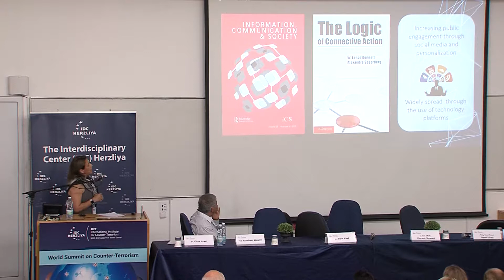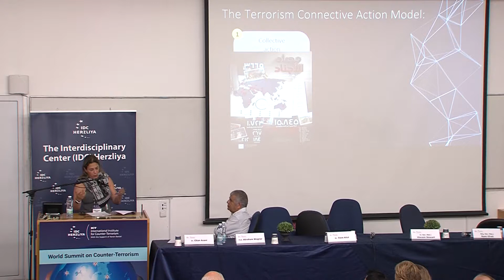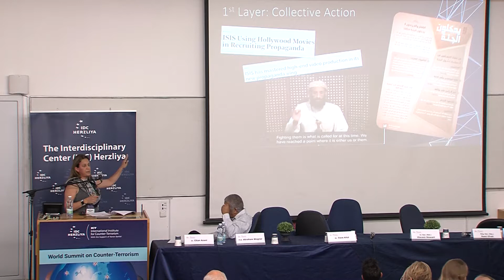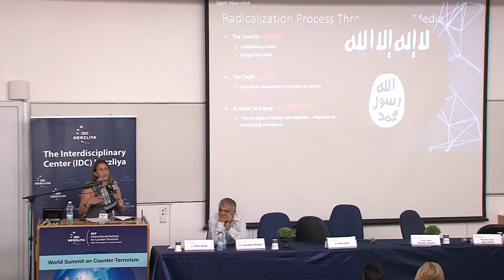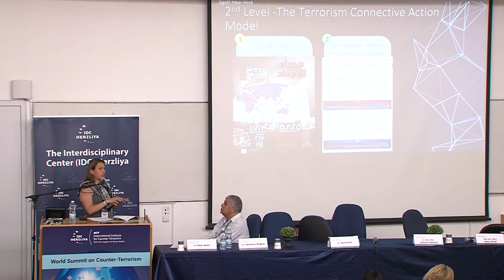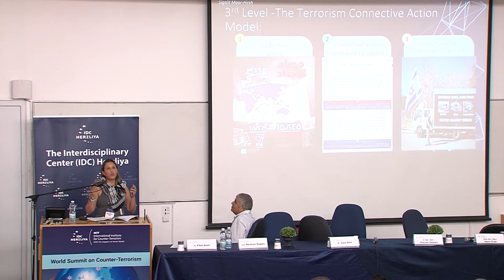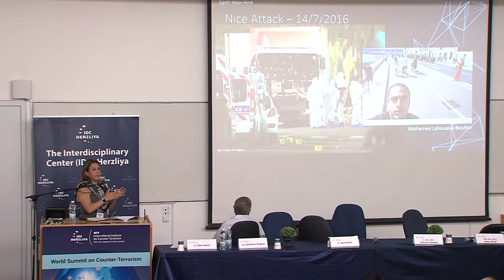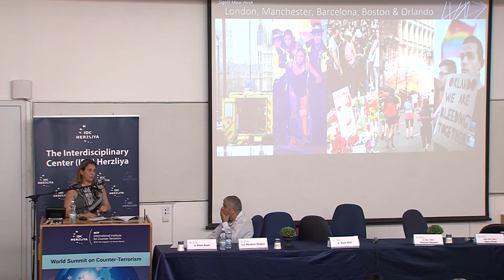Ms. Sigalit Maor-Hirsh - Workshop - The Steven E. Stern workshop on Cyber-Terrorism.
Recent years have seen the exponential growth of the cyber world. The rise of this sphere has given people the option of anonymity and selectivity in access, while simultaneously allowing global connectivity. In addition, the outstanding dependency of today’s world on the cyberspace, have made this arena the new forefront in terrorism.  As we increasingly rely on technologies and the cyber sphere to navigate through the world, terrorists have found ways to use these same technologies for malicious purposes. In circumstances where terrorist organizations may utilize the internet to inflict physical damage to property, including critical infrastructures such as electrical grids, water systems and railroads – such events may be classified as cyber-terrorism, in accordance with many jurisdictions’ definitions of terrorist acts. Terrorist-initiated cyber-attacks have been rare until now, for reasons that may include the small number of terrorist organizations that are capable of conducting such cyberattacks; and the lack of motivation on the part of terrorist organizations to focus on such operations due to reduced visibility of impact, as compared to operations carried out in the physical world.
The workshop will attempt to understand the threats emanating from cyberspace, the ramifications (legal, ethical, and others), as well as the counter-terrorist options available. Workshop experts will provide an up-to-date picture of developments in the cyber realm. This will include an exploration of the rise in the use of digital currency by terrorist entities and the use of artificial intelligence.